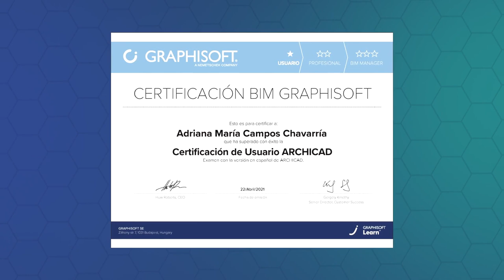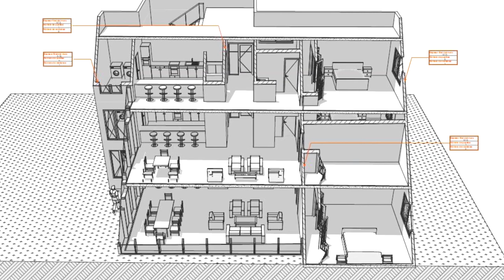Internacionalización desde casa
Recientemente estudiantes de la Facultad de Ingeniería y Arquitectura, realizaron un curso sobre Archicad bajo la metodología BIM. Conoce su experiencia de internacionalización desde casa